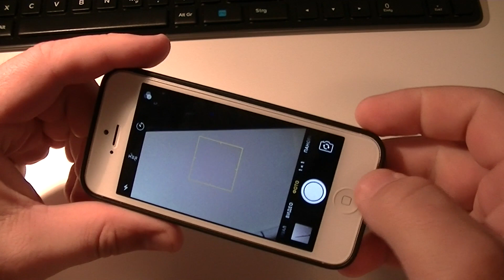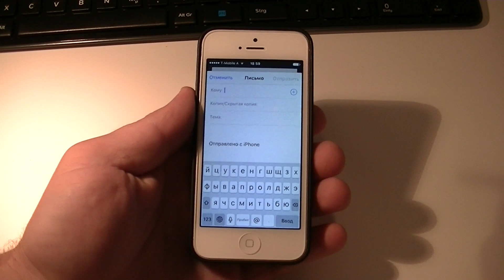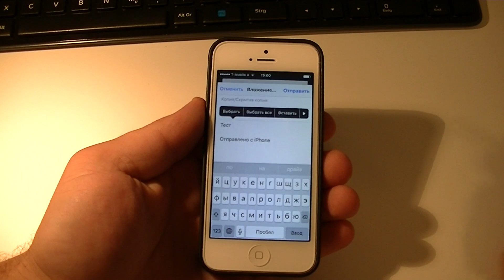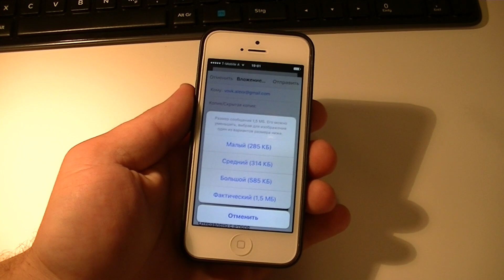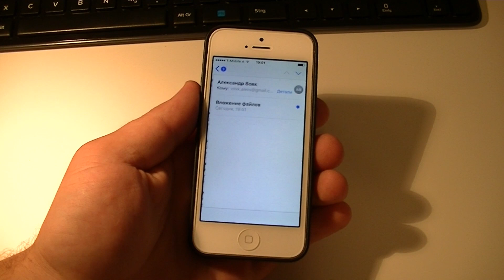Как вставить фото или видео в приложении почта на iPhone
Если хотите сказать спасибо, жмите кнопку со значком в виде доллара ($) чтобы скинуть автору чаевые за проделанный труд.

Ваши вопросы или примечания пишите в комментариях под видео.

Музыка в видео: Keygen Music - AAS Lounge Lizard 4